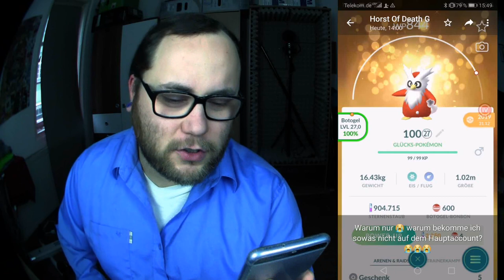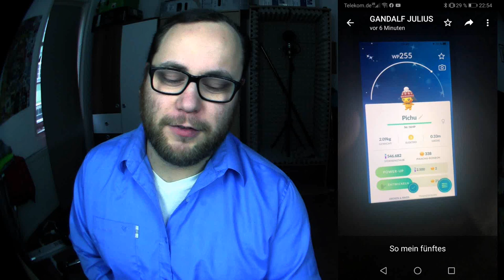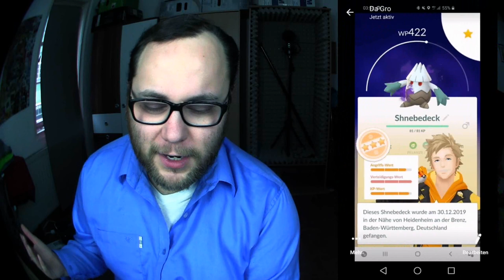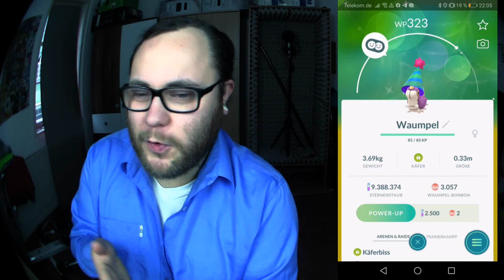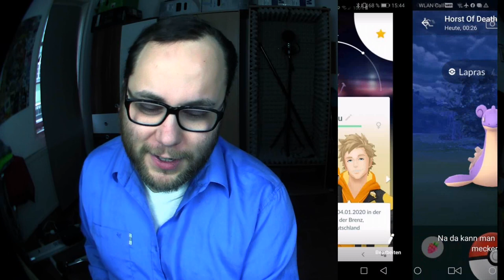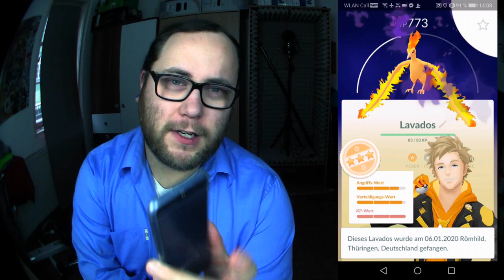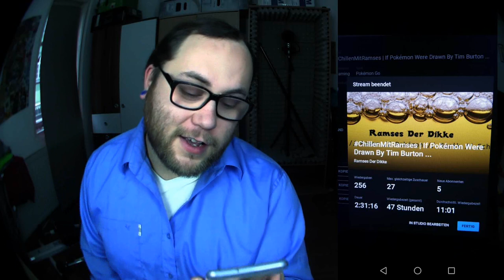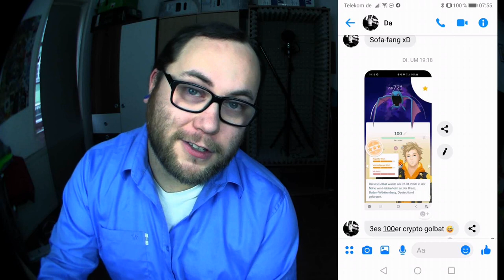RAID am MITTWOCH Vol. 063 | Pokémon GO Deutsch # 584